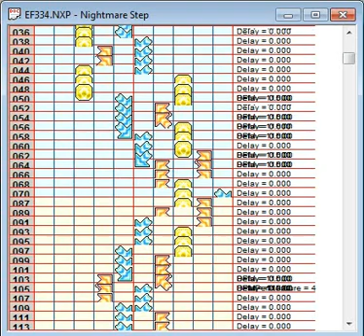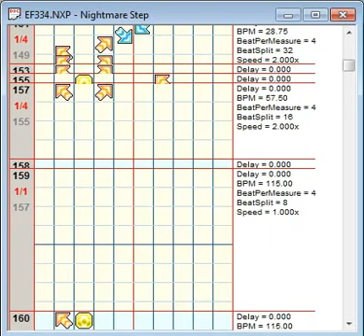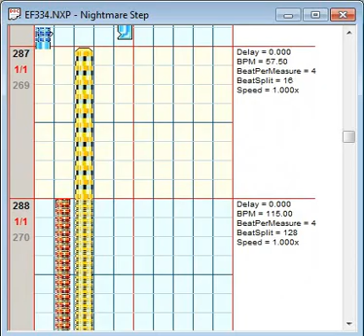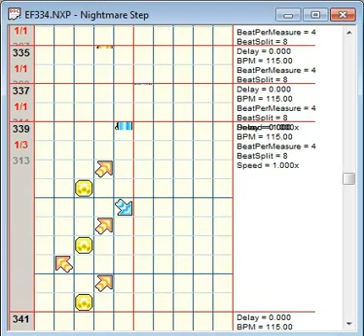[StepEdit] * Ehne (WorldMAX)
The stepchart is a lie :'(

Every amazing effect was achieved via workarounds with the PIU Engine, well, not exactly workarounds, its just not the way I imagined them...